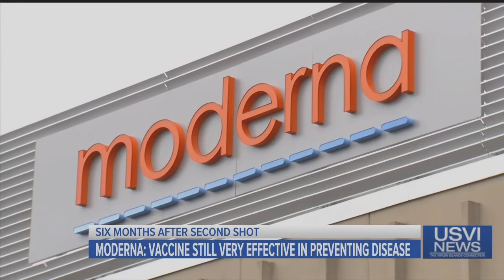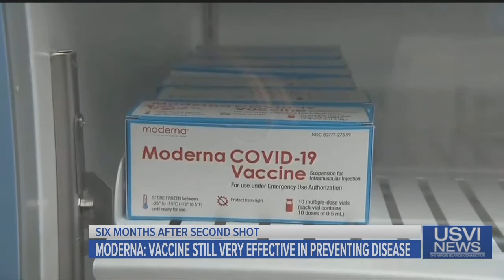Top Stories: April 14 2021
ᐸbr/ᐳ